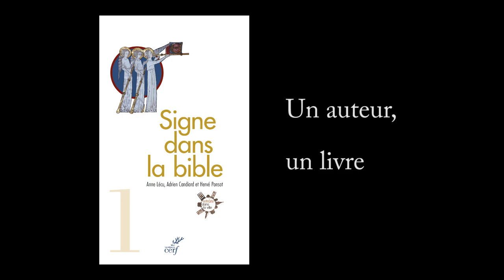Anne Lécu - Signe dans la Bible. Le guide de lecture de Retraite dans la ville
Anne Lécu et le Frère Thierry parle d'unouvrage décrypteur, par-delà les signes et du Signe. Celui qui nous appelle, nous interpelle et nous
ouvre à d’autres vérités. Celui qui nous montre le chemin, nous pousse à agir, nous donne force et courage. Celui qui nous fait avancer vigilants et avertis.